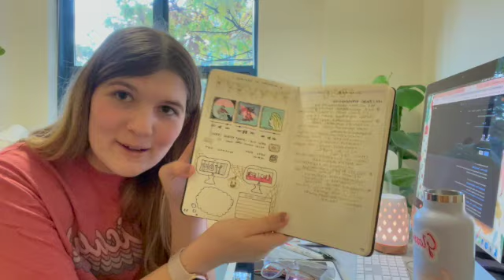study with me | pomodoro | 2 hours real time | india haze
hello beautiful people! when i'm having a hard time getting my work done i love going on youtube to watch a real time study video so i wanted to make one that can hopefully help you guys in your productivity endeavors as well! there's no music, but i left in all of the white noise in the background & only talk during breaks. the ratio for the pomodoro is 25/5 for those like me with small attention spans :)

a little about me: im india & im a second year studying political science and critical race/ethnic studies at the university of chicago! i'm an enfj and my big three are aries sun, scorpio rising, and aquarius moon :) i love to go hiking, listen to records, take care of my plants, and go on adventures with friends!

Imperfect Foods grocery delivery — use the following link for $20 off your first four orders